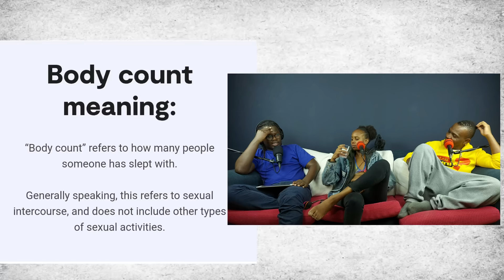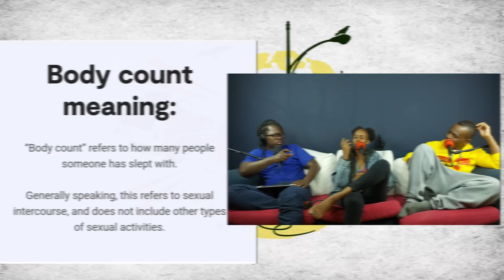Iko Nini Podcast Episode 92 King Kalala part 2 Vile Kuoga After Kucheat